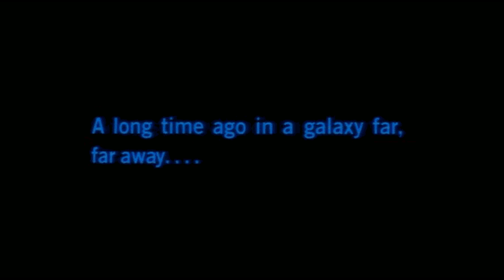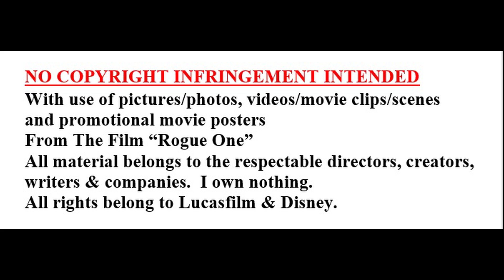Rogue One A Star Wars Story Movie Review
With use of pictures/photos, videos/movie clips/scenes
and promotional movie posters
From The Film “Rogue One”
All material belongs to the respectable directors, creators,